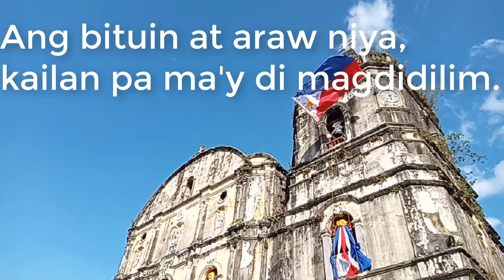Philippine National Anthem | "Lupang Hinirang" Pambansang Awit ng Pilipinas with LYRICS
In this video you will read and hear the Philippine National Anthem or Pambansang awit ng Pilipinas. "LUPANG HINIRANG' with Lyrics.

Thanks...